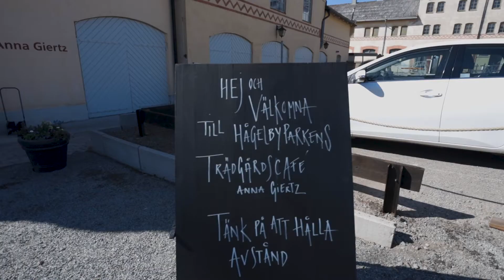Vlog #23 2021 | BESÖKER HÅGELBYPARKEN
En ny video är uppladdad. Vlog #23 2021

Även om jag visar och/eller nämner produktnamn så är det INGET samarbete i någon form.

Photo: Kjell Ericsson
Editing: Kjell Ericsson